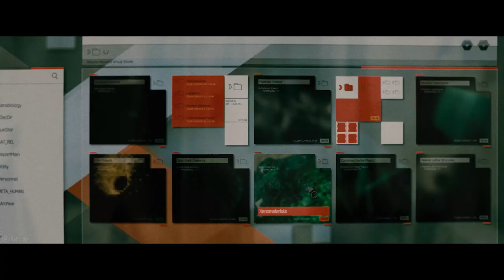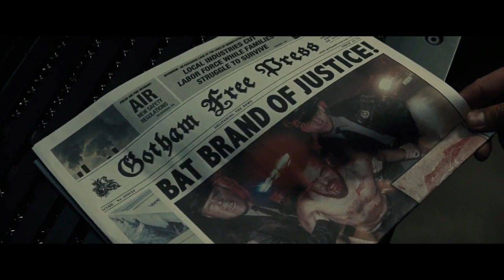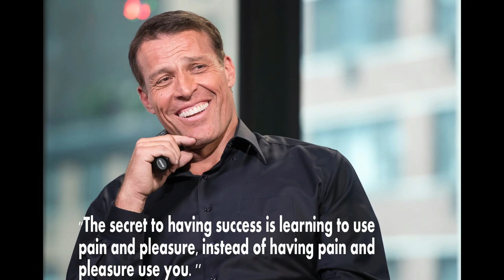How To Get Motivation Like Batman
Hello everyone! In this video I breakdown Batman's motivation in Batman V Superman. I talk about his mindsets and how you can apply it in your own life, so that you get more motivation to reach your fitness goals. Or any other goals you would like to achieve.